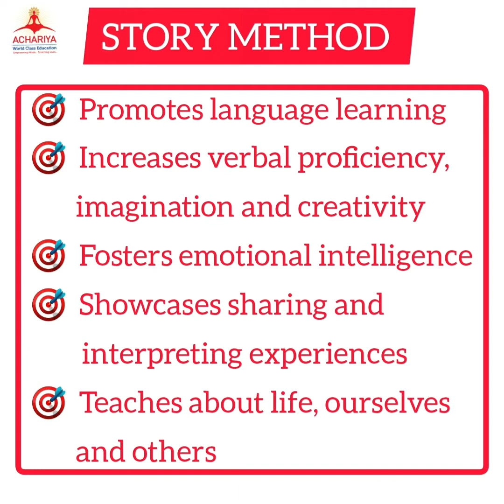STORY METHOD TAMIL THIRSTY CROW